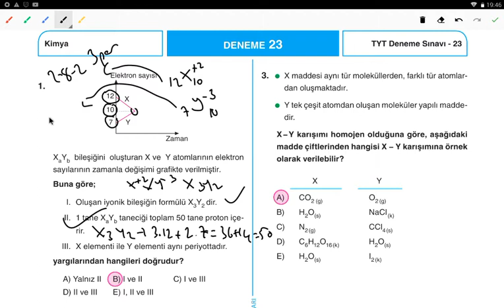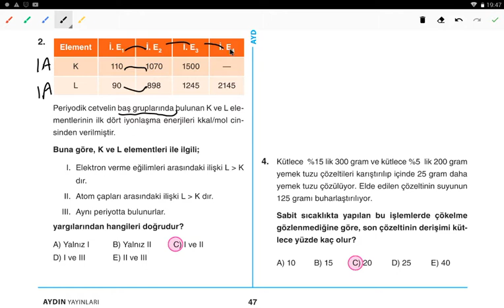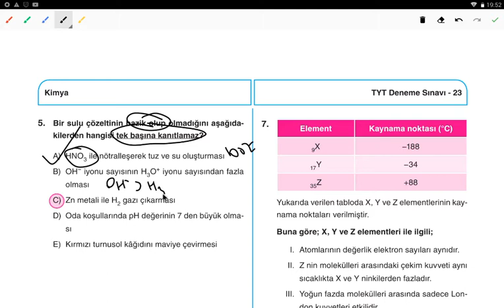AYDIN YAYINLARI TYT KİMYA DENEMESİ-23